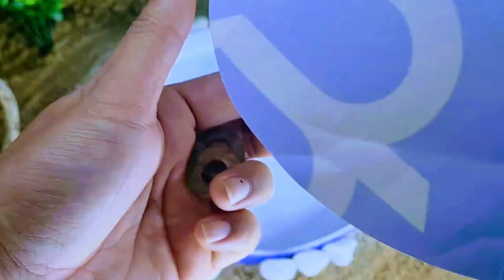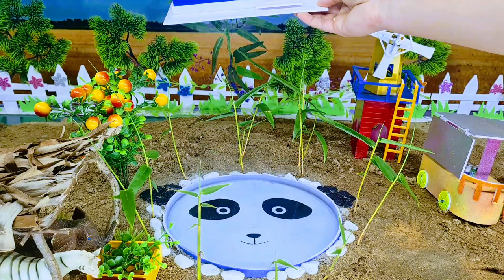diy farm | horse | elephant | diy pool | tractor | water pump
Artist: Jeon Min Jung Album: Classical Music Vol. 2,
KineMaster Music Collection Genre: Classical, Style
Cute, Happy Length: 04:22, Composed by: W.A. Mozart
Arranged by: Jeon Min Jung

12 Variations KV 265 (Alp..
Miến phí 6.1 MB
Artist: Jeon Min Jung
Genre: Classical Music
Style: Calm, Warm
Instruments: Piano
Length: 6:49
Composed by: W.A. Mozart